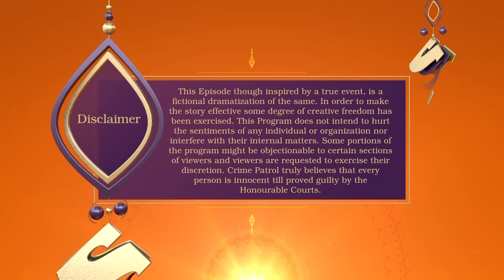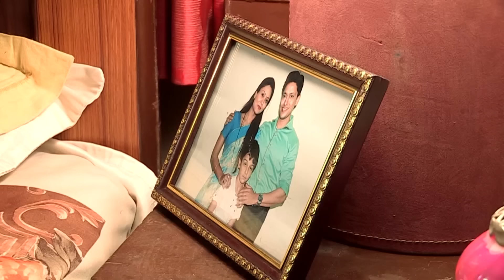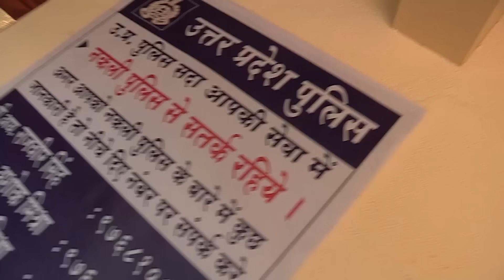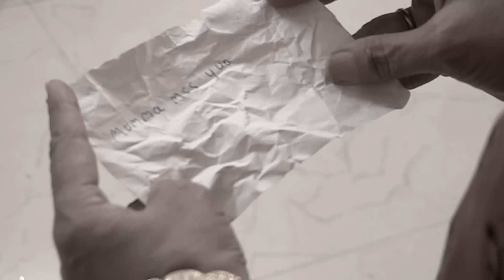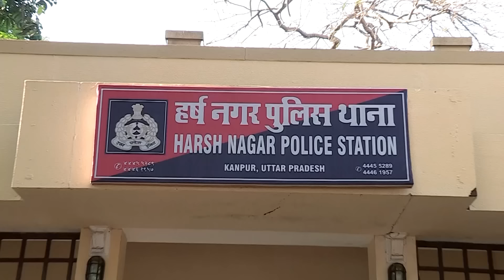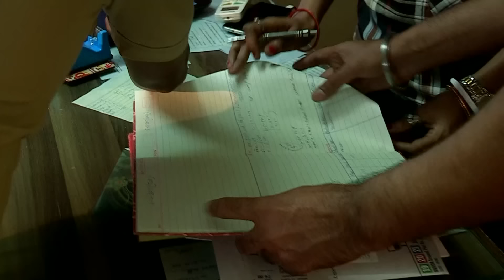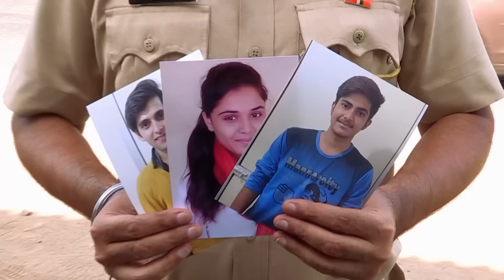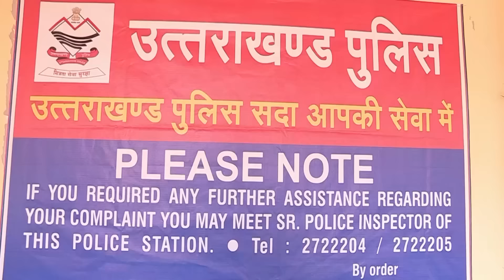UP Case | कौन होगा खूबसूरत Radha भाभी का नया शिकार? |Crime Patrol | Crime Patrol 2024 | Full Episode